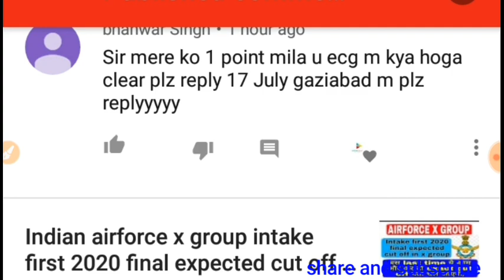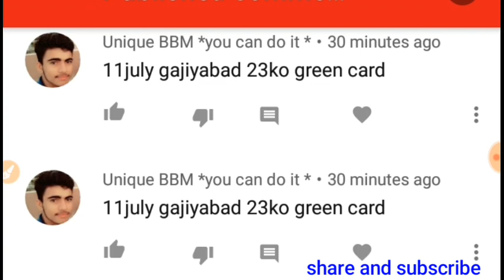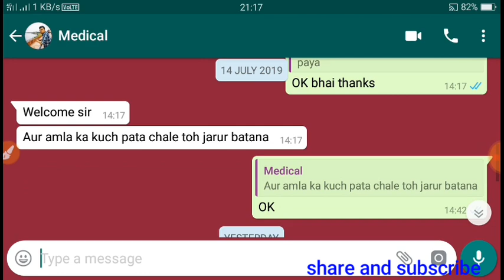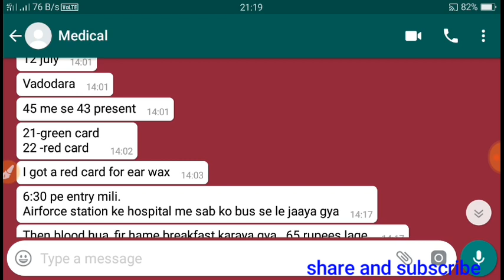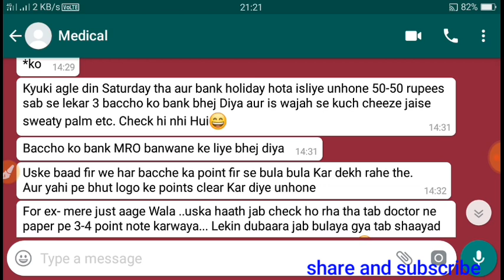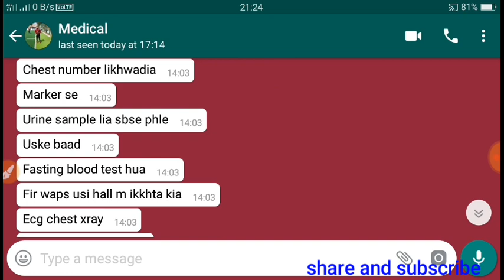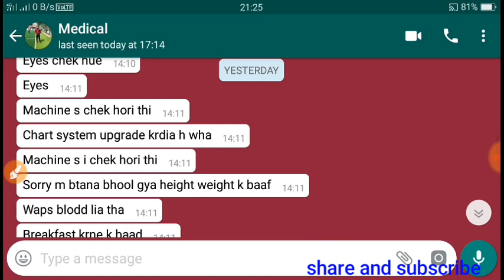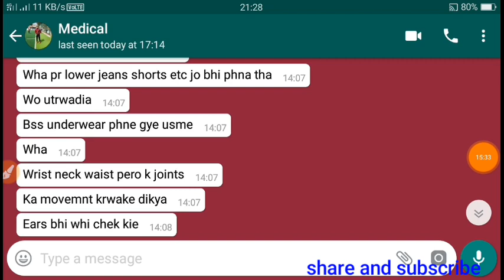INDIAN AIRFORCE X AND Y GROUP INTAKE FIRST 2020 MEDICAL REVIEW OF AIRFORCE, AIRFORCE MEDICAL REVIEW,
guys of you r going fr airforce medical then this video is beneficial to you.